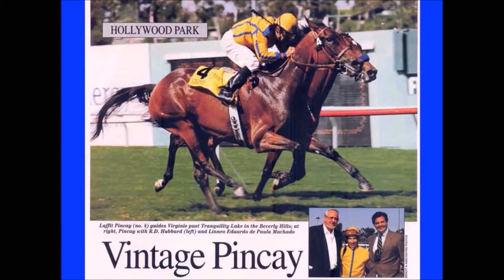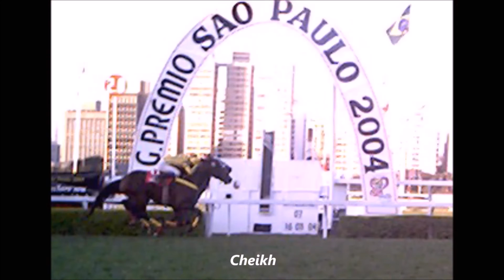Haras São José & Expedictus